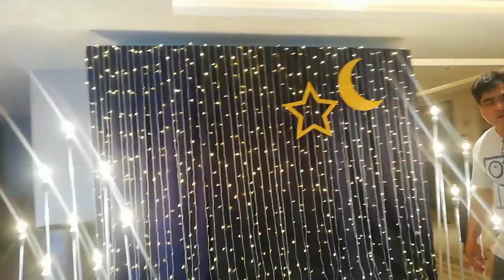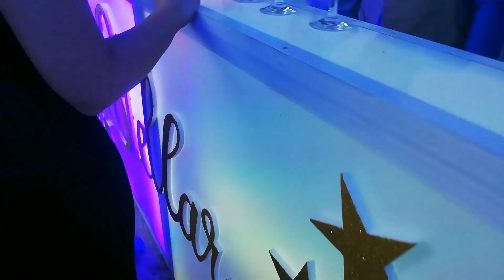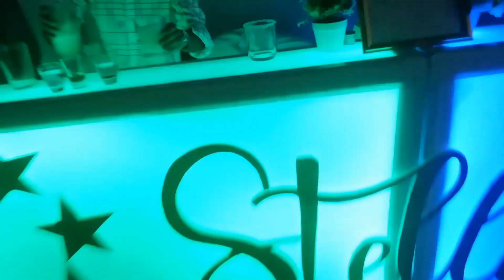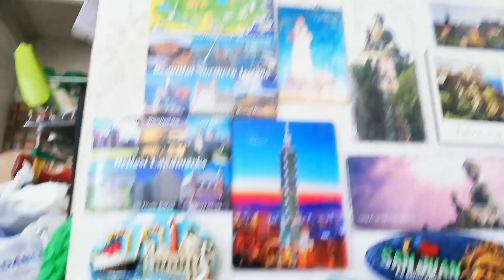Sta. Lucia Marketing in Davao 2019 | Vlog Entry #2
Sta. Lucia Marketing Events Behind the Scenes

I'm enjoying my stay here in SLM so far 🤣 mainly because of the Looban Gang. I'm just trying to enjoy my 20's before I enter law school or take seriously whatever plans I have for my future 🤮. Once I resign, I know for sure that play time is over. I just wanna make sure that all the happiest memories will be remembered before I leave. This is the record of my youth that I will forever treasure.

P.S. Some videos are enlisted kasi may mga scandal 'tong mga baklang 'to na nadocument ko. Hahahahah! Sorry fam!
So kung close friend kita sa office send ko sayo link. Also some videos in this playlist are from the official videos of SLM

Channel Discription:

This is a non-monetized channel for keeping happy memories of my family and friends. When I get old, I don't want those happy memories to become just blurred mental images. I want to remember everything crystal clear. Through these vlogs, those special events in my little existence are immortalized!
Enjoy watching Fambams and Beshies!!! Luv u all!!!